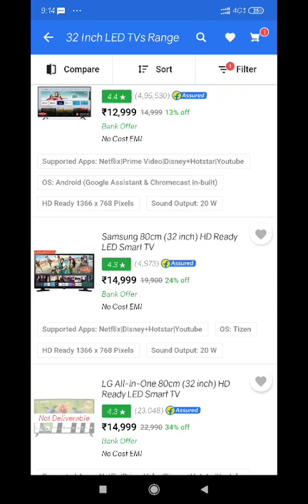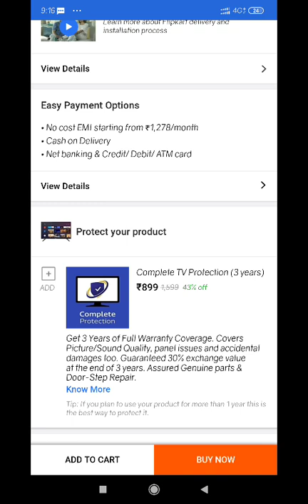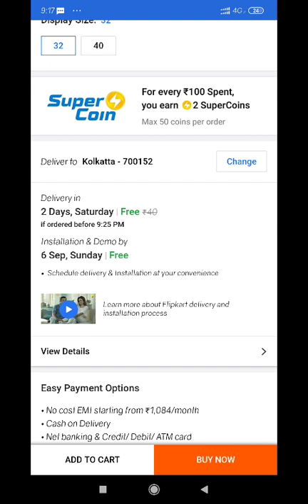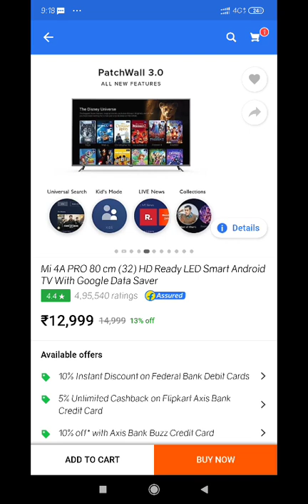Top 6 andriod tv ( Smart tv ) 2020 best of 6